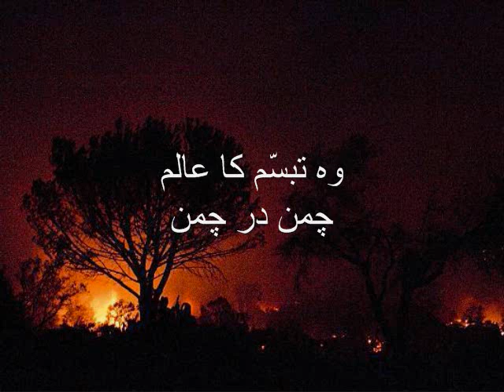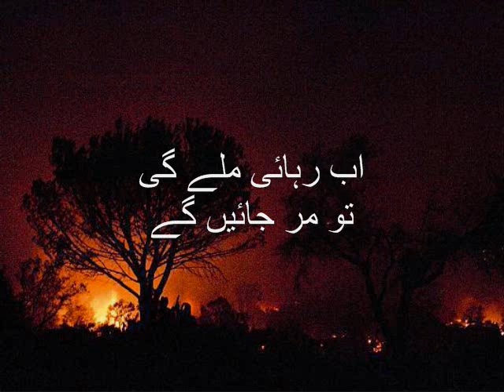Ashiyaan Jal Gia Gulsitan Lut Gia آشیاں جل گیا گُلستاں لُٹ گیا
Poet: Raaz Allahabadi - شاعِر: راز اِلہ آبادی
Film: Baazi - فلم: بازی
Vocalist: Habib Wali Muhammad - گلوکار: حبیب ولی محمد

آشیاں جل گیا، گلستاں لٹ گیا، ہم قفّس سے نِکل کر کِدھر جائیں گے
اتنے مانوس صیّاد سے ہو گئے، اب رہائی ملے گی تو مر جائیں گے

اور کُچھ دن یہ دستورِ میخانہ ہے، تشنہ کامی کے یہ دن گذر جائیں گے
میرے ساقی کو نظریں اٹھانے تو دو، جتنے خالی ہیں سب جام بھر جائیں گے

اے نسیمِ سحر تجھکو انکی قسم، ان سے جا کر نہ کہنا مرا حالِ غم
اپنے مِٹنے کا غم تو نہیں ہے مگر، ڈر یہ ہے انکے گیسو بکھر جائیں گے

اشکِ غم لے کے آخر کہاں جائیں ہم، آنسوؤں کی یہاں کوئی قیمت نہیں
آپ ہی اپنا دامن بڑھا دیجئیے، ورنہ موتی زمیں پر بکھر جائیں گے

کالے کالے وہ گیسو شکن در شکن، وہ تبسّم کا عالم چمن در چمن
کھینچ لی انکی تصویر دل نے مرے، اب وہ دامن بچا کر کِدھر جائیں گے